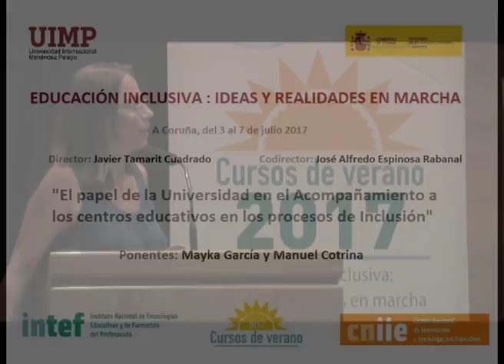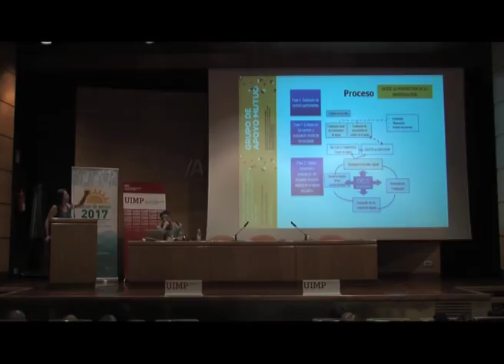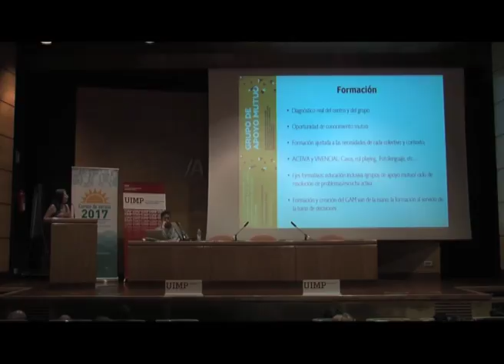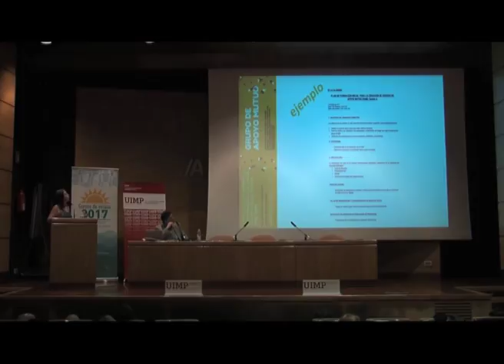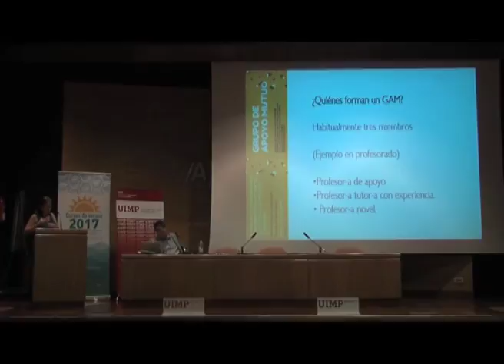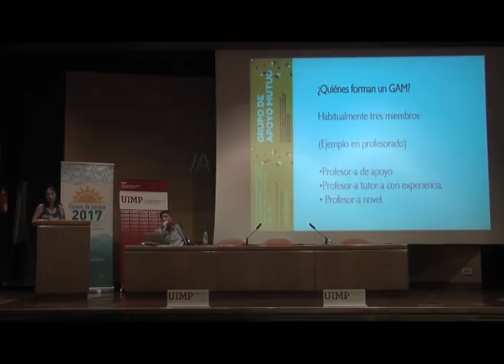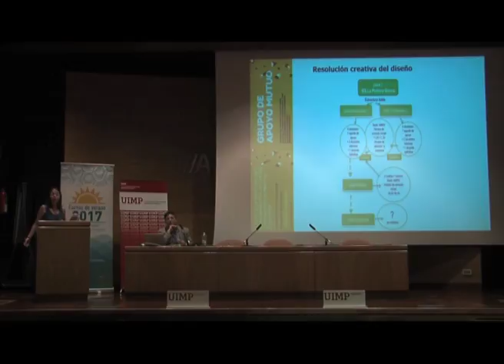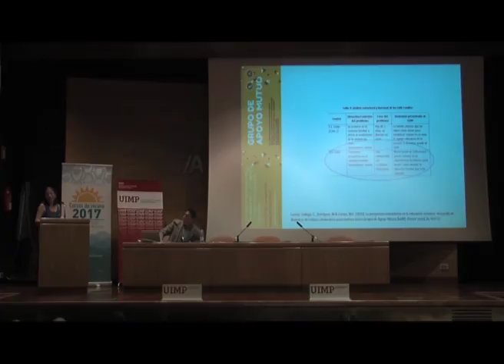Papel de la Universidad en acompañamiento a centros educativos en procesos de inclusión Parte 8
Mayka García y Manuel Cotrina  nos explican en este fragmento en qué consisten los grupos mutuos de apoyos dentro de la Educación Inclusiva.

Los ponentes Mayka García y Manuel Cotrina (Profesores Doctores en la Universidad de Cádiz), presentan una ponencia sobre el papel de la Universidad en el acompañamiento a los centros educativos en los procesos de inclusión.